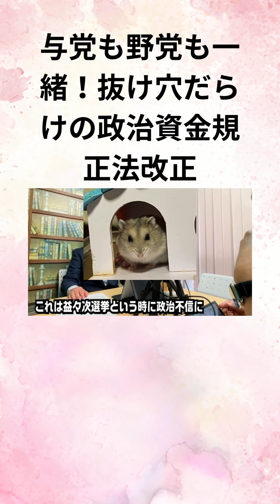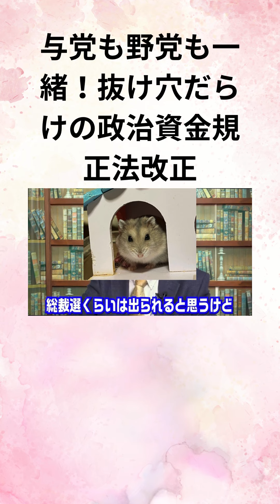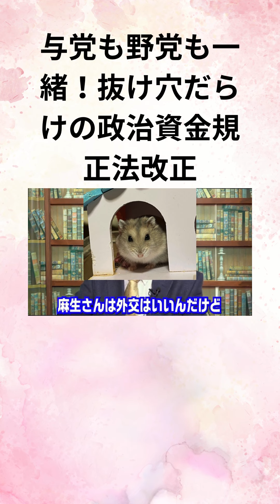髙橋洋一 与党も野党も一緒！抜け穴だらけの政治資金規正法改正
【Amazon】※NEW
■ラベルレススポーツドリンク500ml 38円/本(定期便36円/本)
■らくらくベビー(無料)

■SANKO C15 ルーミィ・グランスペース クリアー￥4,282 送料無料
■SANKO ルーミィ・ピンク￥4,242    送料無料
■SANKO ルーミィ・ブルー￥5,300   送料無料
■SANKO シャイニー45 ￥6,162 送料無料